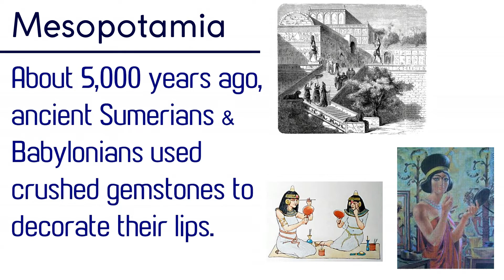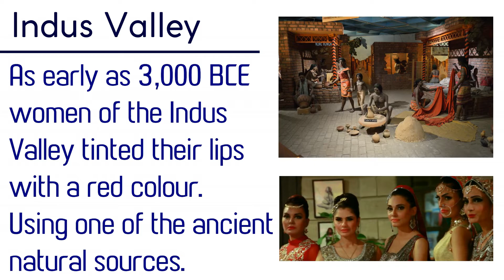LIPSTICK 💄The Story of Lip Color (Part 1)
LIPSTICK 💄The Story of Lip Color (Earliest use & discovery)

Early history. Ancient Sumerian men and women were possibly the first to invent and wear lipstick, about 5,000 years ago. They crushed gemstones and used them to decorate their faces, mainly on the lips and around the eyes.

Here's some of my Instagram favorites...